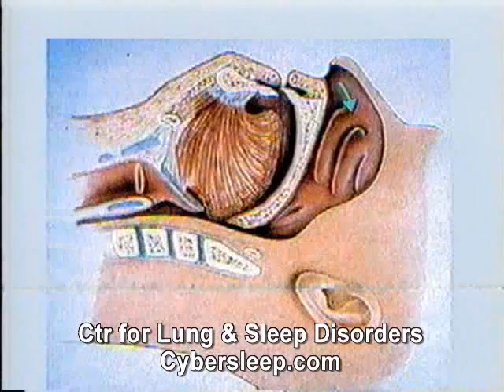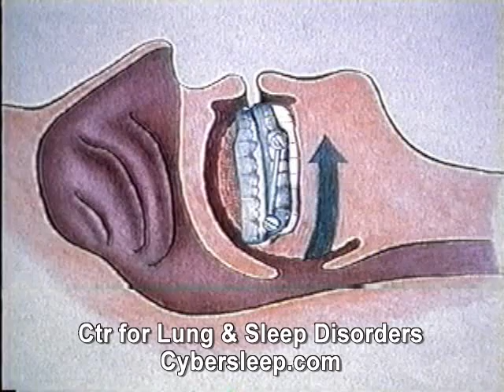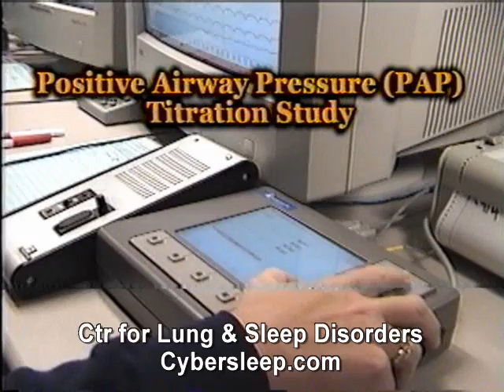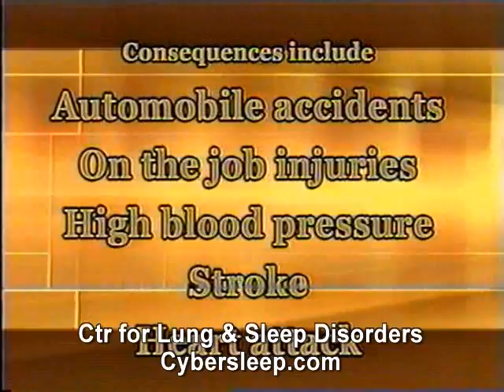Vist Sleep Lab Part II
introduction to sleep study and obstructive sleep apnea